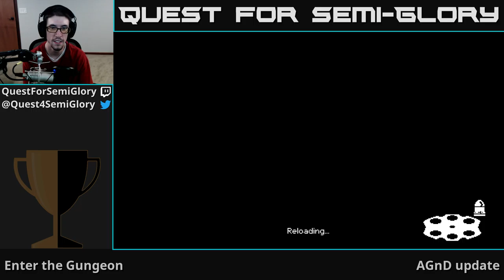Quest for Semi-Glory - Enter the Gungeon (AGnD update), Session 10